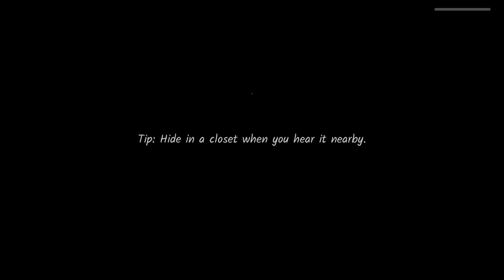Roblox Nightlight horror Gameplay #3